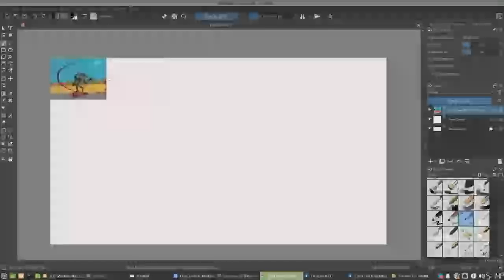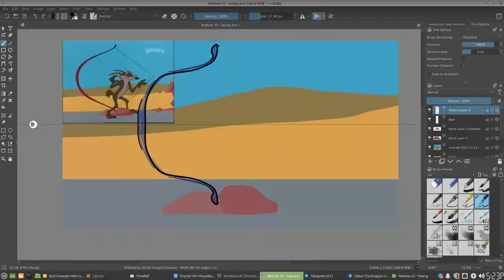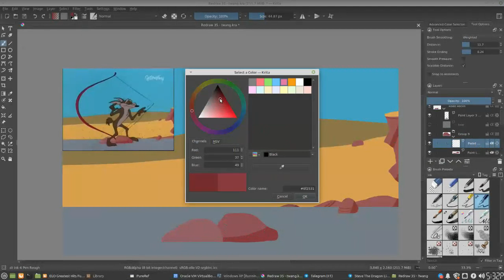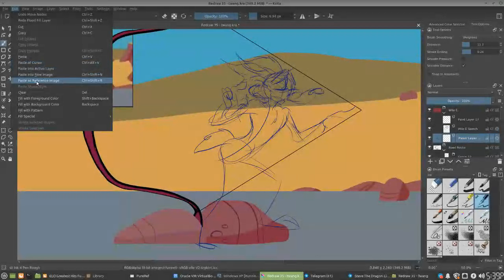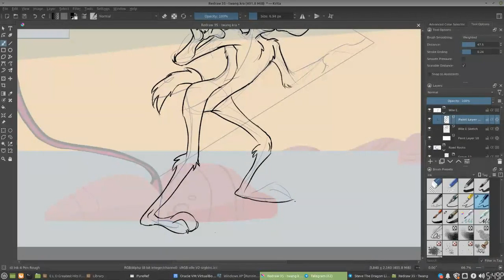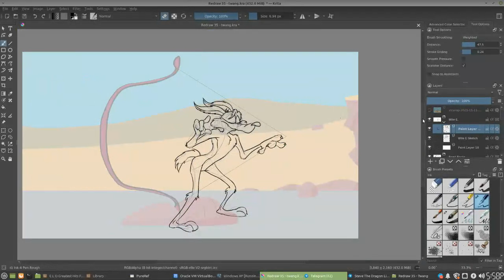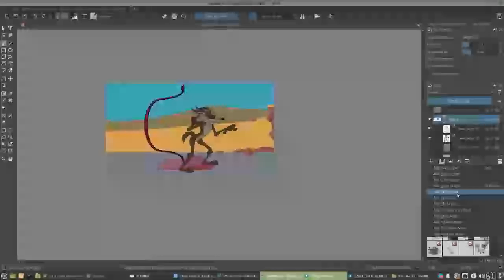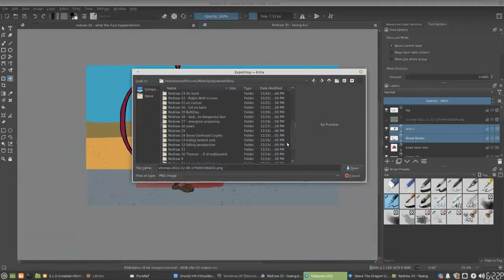220106 drawing livestream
Livestream for Drawing one of Nate Spidgewoods redraw requests. This one is of Wile E. Coyote preparing to play the bow as a harp from the last Chuck Jones animation. I tend to draw Wile E. from the older Chuck Jones 50's style, I like that version the best.